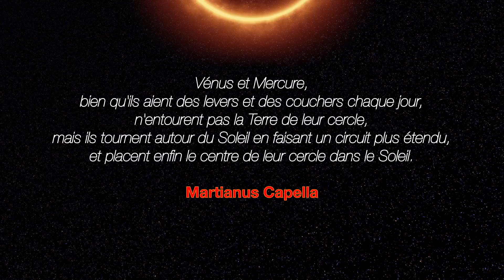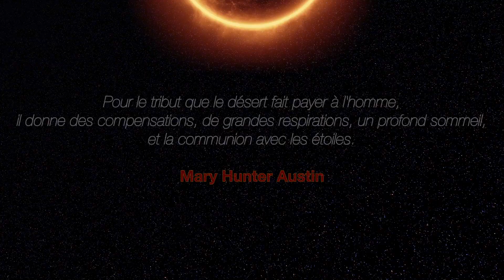MARIE CURIE, MARCUS MANILIUS (citations)